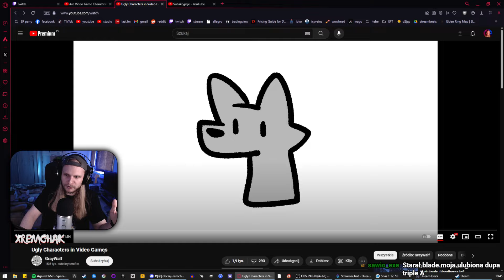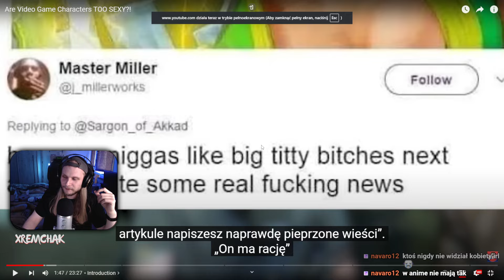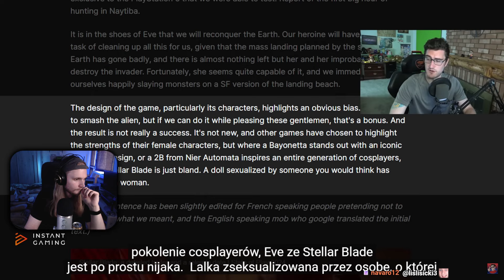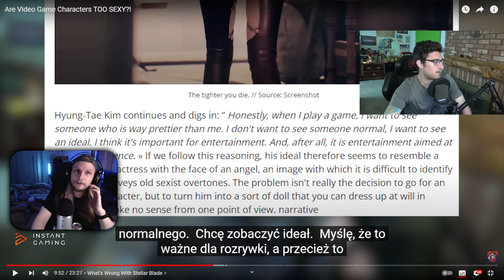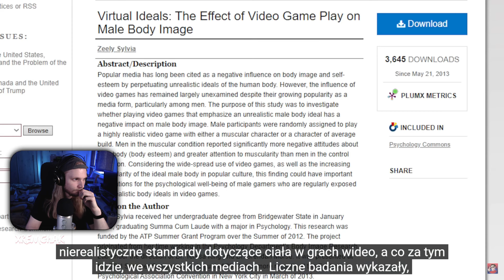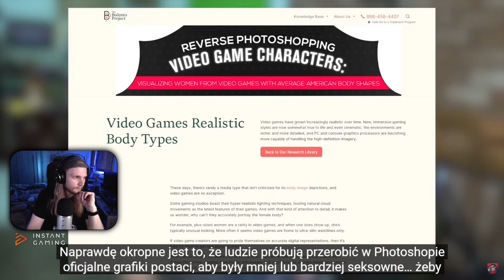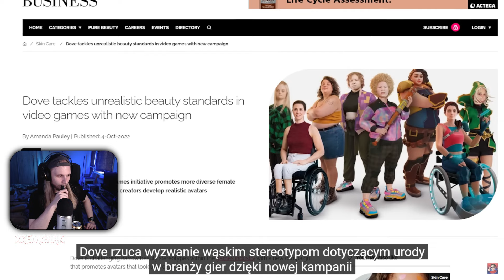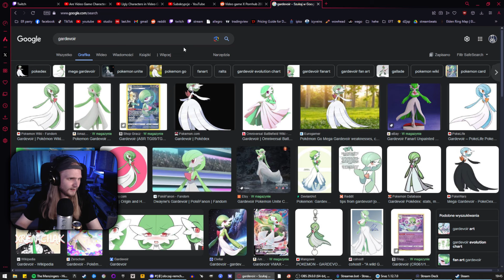Czy postacie w grach są ZBYT SEXOWNE? | Obczaj Remchak